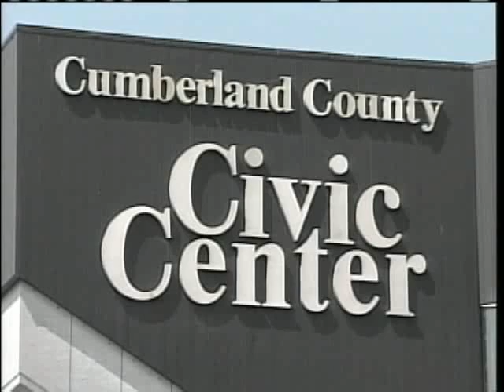Civic Center Committee To Finalize Cost Of Renovations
Members of the Cumberland County Civic Center's building committee meets Wednesday to discuss and likely vote on the cost to renovate the arena. News 8's Thema Ponton reports.